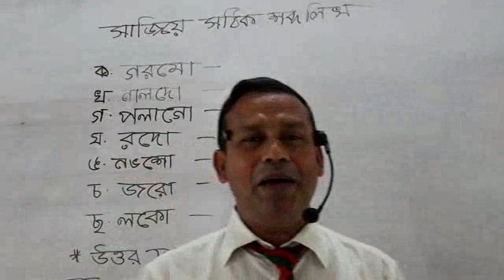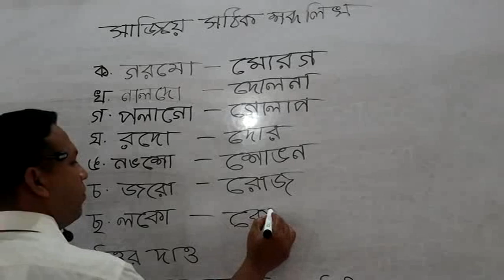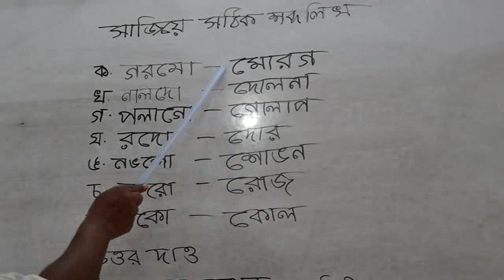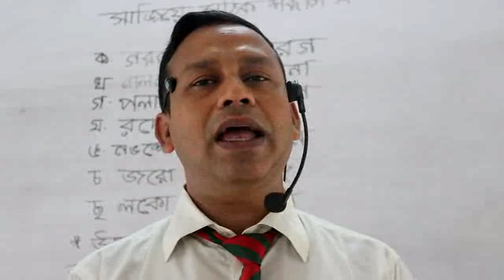Bengali (KG) Class - Ghatail Cantonment Public School and College